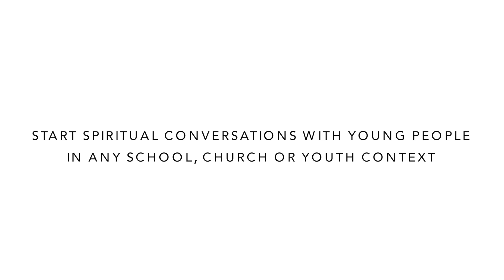How to Pause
When was the last time you pressed pause?

Start spiritual conversations with young people in any school, church or youth context